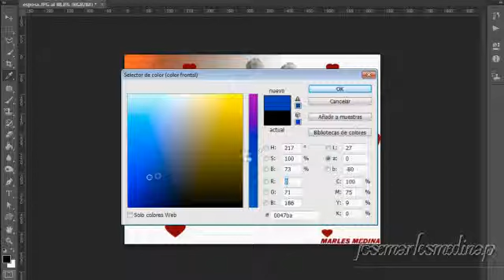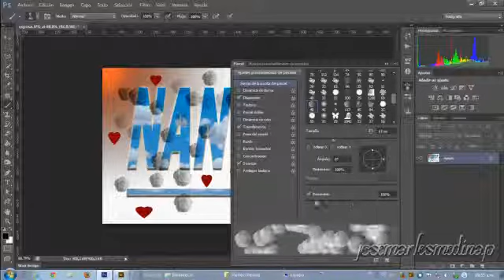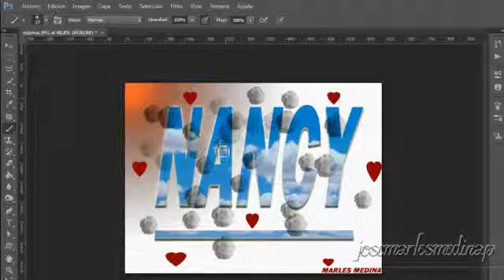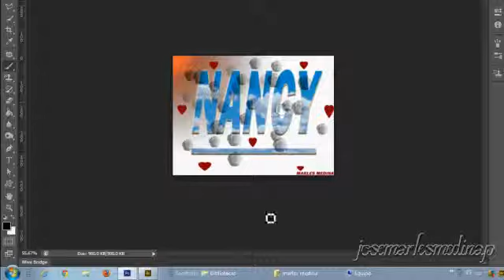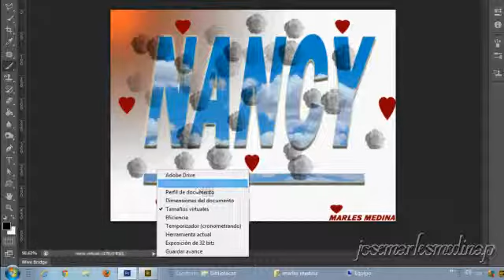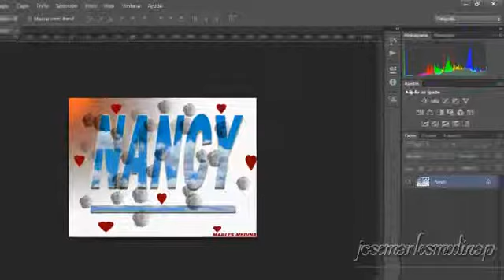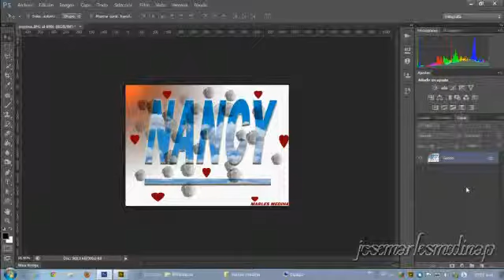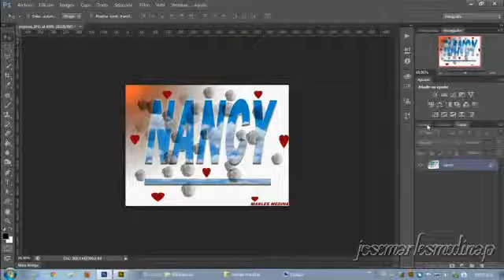COMO CONOCER EL ENTORNO DE LA INTERFAZ DE PHOTOSHOP CS6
CONOCER EL ENTORNO DE LA INTERFAZ DE PHOTOSHOP A LA HORA DE EDITAR UNA IMAGEN SERA DE MUCHA AYUDA POR QUE NOS PERMITE DAR UN BUEN MANEJO A LAS HERRAMIENTAS DE ESTE PROGRAMA Y ASÍ APROVECHARLO A LO MAXIMO